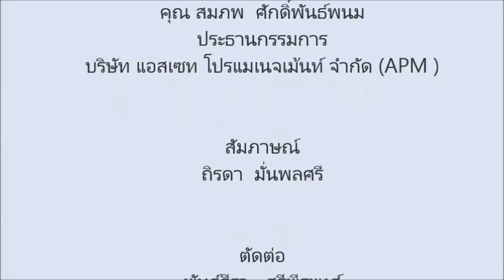APM บุกปูพรมอาเซียน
"สมภพ  ศักดิ์พันธ์พนม" ประธานกรรมการ บริษัท แอสเซท โปรแมเนจเม้นท์ จำกัด (APM ) ฉายภาพการลงทุนตลาดอาเซียน พร้อมแผนขยายงานในไทย